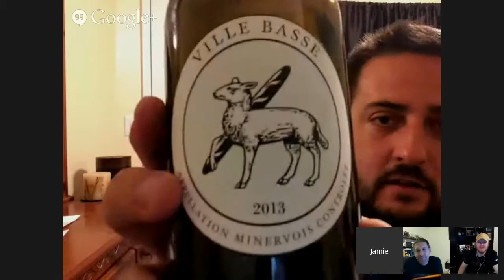Holiday Hodgepodge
Jamie, Greg, and Eric break down and actually record another episode. Aimlessly searching through the current state of SAP Analytics for something interesting to discuss, the trio pontificate what 2015 will bring, goats, and baguettes.